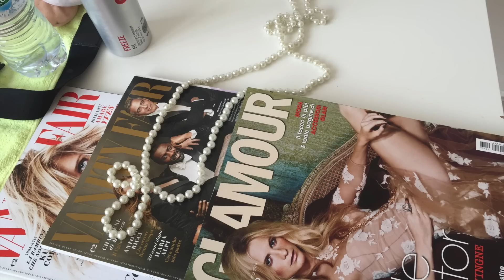Reportaje fotográfico-Mi experiencia/ Belleza Couture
Hola Corazones! como me lo habites pedido aquí esta lo prometido, todo el reportaje completo de mi sesión de fotos profesional; tambien decirles que el precio de un reportaje como este oscila entre 100$ a 700$, es muy relativo dependiendo de cuantas fotos elijas y si son digitales o impresas, que suelen ser mas caras porque se imprimen y se ponen en un álbum o book; es un regalo ideal de cumpleaños, día de la madre, etc. Felicidades a todas las mamas del mundo!

TE INVITO A PASARTE Y CONOCER MIS TIPS DE BELLEZA; hay tambien premios, sorteos y muchos regalos..
Bienvenid@s!!

v=BdudY...